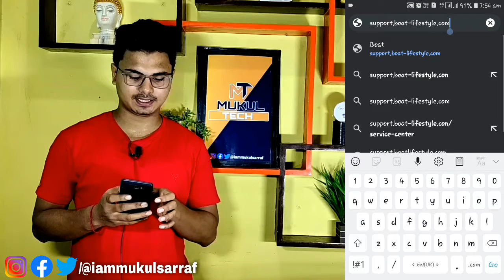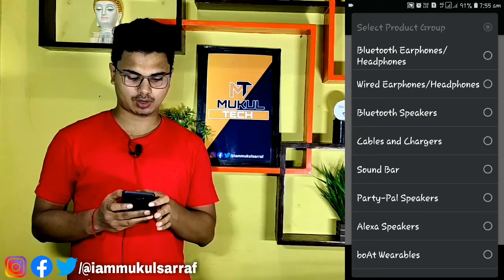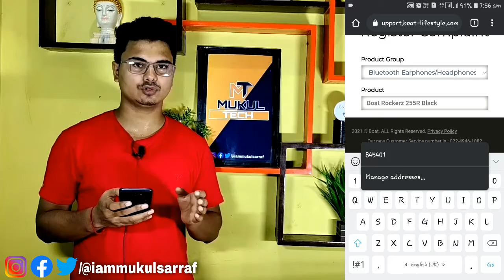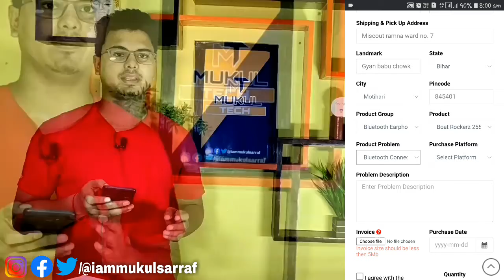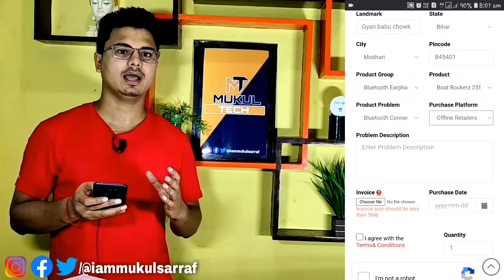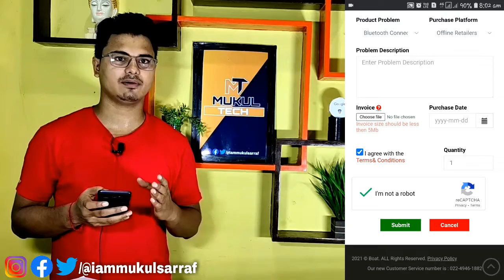How to Claim Warranty of Any Boat Products 🔥🔥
आप मेरे इस विडियो को FOLLOW कर के आप boat के किसी भी product का warranty claim कैसे कर सकते हैं।  जान जायेगे/बस इस विडियो को पूरा देखे

__________MUKUL SARRAF___________